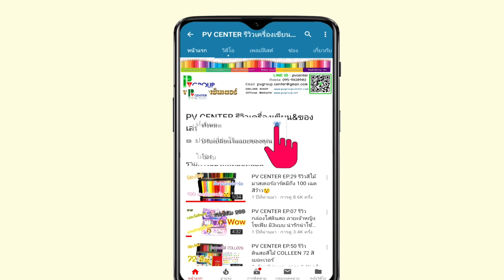PV CENTER EP.129 รีวิวปากกาลูกลื่น Faber-Castell รุ่น CX7 ลายใหม่สุดเก๋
✍️ ปากกาลูกลื่น Faber-Castell รุ่น CX7
🔹น้ำหมึกผสม Oil เขียนลื่น หมึกไหลสม่ำเสมอ
🔹บริเวณ Grip จับปากกามีรอยหยัก จับได้ถนัด ไม่หลุดมือง่าย
🔹ดีไซน์มีลายเส้นตกแต่งที่ตัวด้าม
🔹ปากกาแบบปลอก ควรปิดปลอกปากกาหลังใช้งานเสร็จ
🔹มีคลิปหนีบ ง่ายต่อการพกพา
🔹ขนาดหัวปากกา : 0.7มม.
🔹สีหมึก 3 สี น้ำเงิน, แดง, ดำ

✅ ราคา : 15 บาท/ด้าม